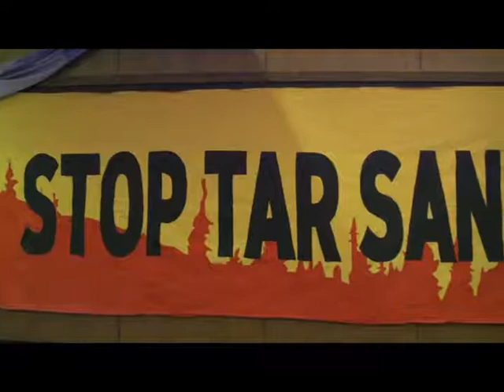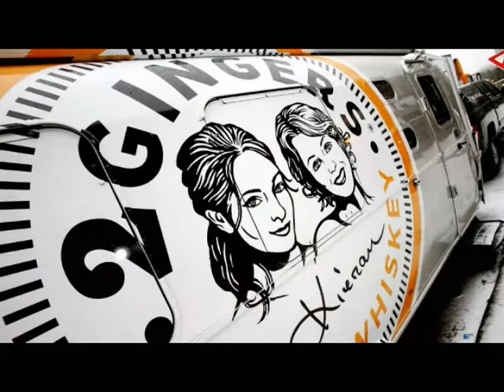Winona LaDuke & Keri Pickett PT 1- WPTV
Winona LaDuke, an American Indian Activist who once ran for Vice President, is the subject of the awrd-winning documentary "First Daughter & The Black Snake".  Joining Winona and Paul is filmmaker Keri Pickett.